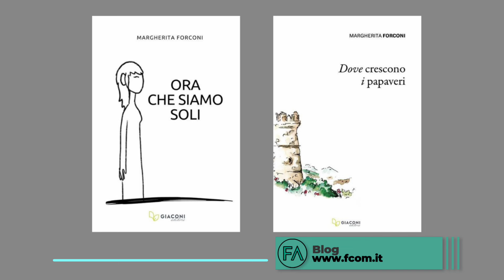LE BATTAGLIE DEI GIOVANI - Margherita Forconi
NUOVA COLLABORAZIONE con Studi & Salute della dott. Loretta Bolgan.

Su Fabbrica della Comunicazione, Beatrice Silenzi- giornalista e direttore responsabile - conduce la rubrica in Partnership con Studi e Salute Bolgan. Margherita Forconi ci parla dei suoi libri in cui descrive emozioni e problematiche dei giovani di oggi.